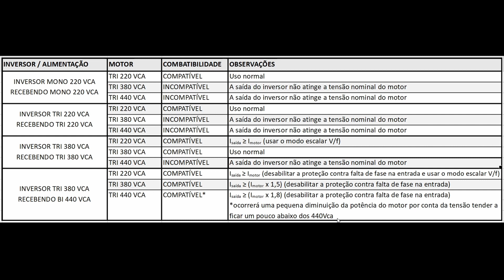AULA 15 - Posso alimentar ou ligar motor com TENSÃO DIFERENTE no inversor de frequência?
Para acessar o curso gratuito sobre a utilização de inversores de frequência